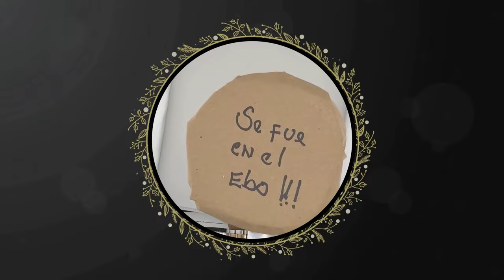Los santeros y la Semana Santa. Respeto engendra Respeto. Episodio 2.